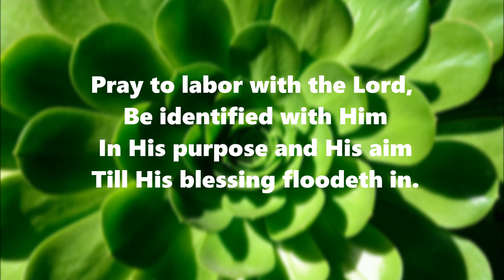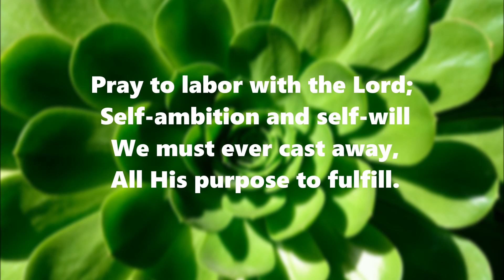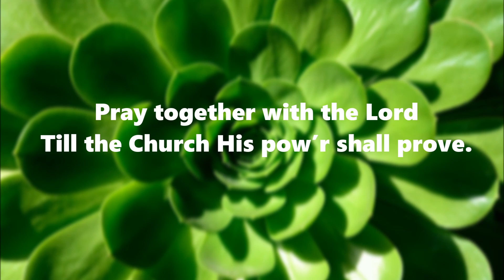Pray to Labor with the Lord – Hymn 786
Hymn 786 (Alternate Tune)

SUBJECT: PRAYER-LABORING WITH THE LORD
AUTHOR: Witness Lee
COMPOSER: (1) R. A. Evershed (2) B. Milgrove

LYRICS:

1 Pray to labor with the Lord,
  Pray to pave the way for Him;
  Pray to move Him and be moved
  From the center to the rim.
2 Pray to labor with the Lord,
  Be identified with Him
  In His purpose and His aim
  Till His blessing floodeth in.
3 Pray to labor with the Lord;
  Self-ambition and self-will
  We must ever cast away,
  All His purpose to fulfill.
4 Pray to labor with the Lord;
  Let the Lord initiate
  All the plan and all the work;
  Then thru us He’ll operate.
5 Pray to labor with the Lord
  Till the wheel begins to move;
  Pray together with the Lord
  Till the Church His pow’r shall prove.